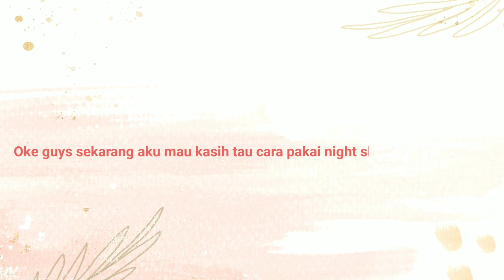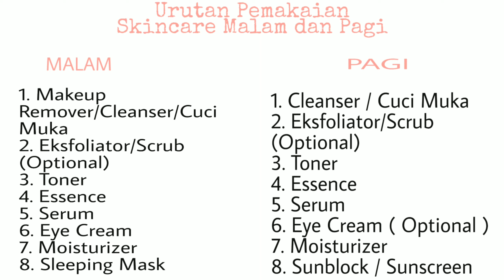URUTAN CARA PAKAI PRODUK SKINCARE PAGI + MALAM DETAIL DAN PENJELASAN FUNGSINYA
Hi guysss divideo kali ini sisca mau kasih tahu urutan cara pakai produk skincare pagi + malam detail dan penjelasan fungsinya
mulai dari cleanser sampai sleeping mask dan sunblock ya guys, semoga video ini bermanfaat untuk kalian ya guysss
thanku ^^